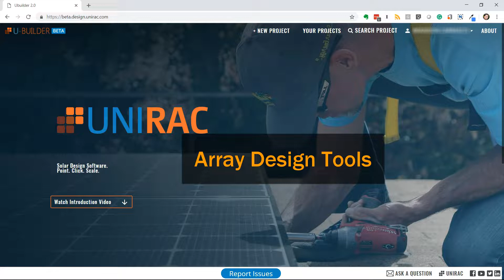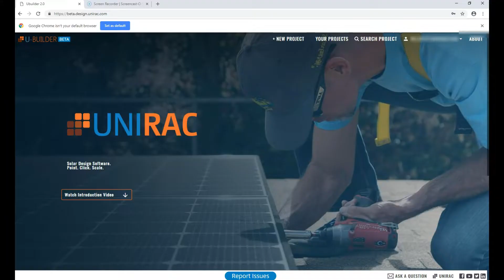U-Builder 2.0 - Array Design Tools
Unirac's U-builder online solar design tool has an new updated design.  This video will show you how to use the powerful design tools available.  Unirac U-Builder: Point, Click, Design.